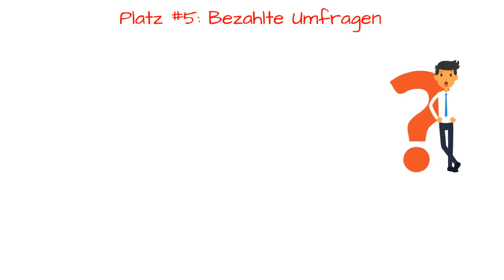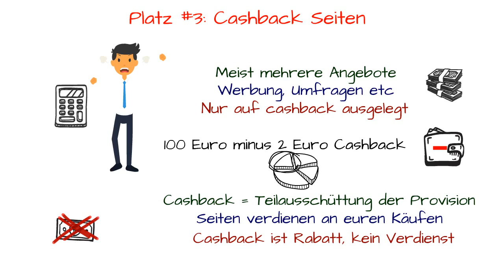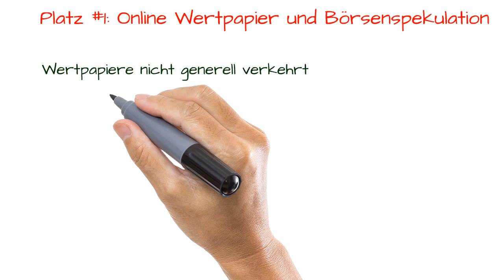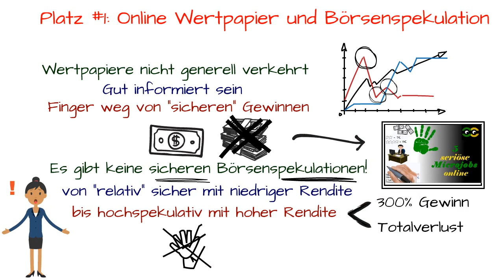Seriös online Geld verdienen? - Die 5 größten No-Gos! 5Rules5Hacks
SERIÖS online Geld verdienen. Sei es um sein Taschengeld aufzubessern, sei es weil man wirklich dringend zusätzliches Geld braucht um über die Runden zu kommen. Das ist etwas, was viele von uns gerne möchten. Doch oft sieht die Realität anders aus.
In diesem Video stelle ich euch meine persönlichen No-Gos bezüglich des online Geld verdienens vor.
Das Angebot der schwarzen Schafe reicht dabei von Zeitverschwendung bis hin zur Gefährdung des Geldes, das ihr schon besitzt.
Also Finger weg von DIESEN 5 Angeboten!

HILFREICHE BÜCHER ZUM THEMA:

"45 Wege zum online Geld verdienen - mit oder ohne Website"